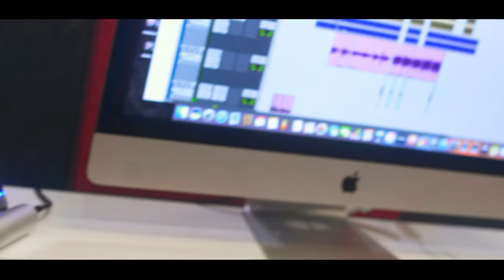Mc Adt e VH Bill - A Vida dos Malokas [Web-Clipe Oficial] Prod. DJ Rhuivo.